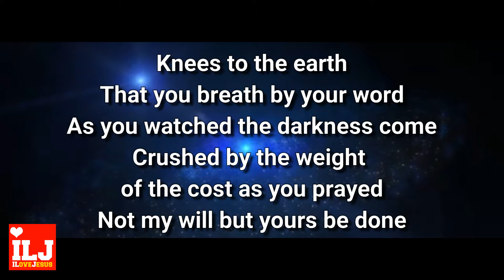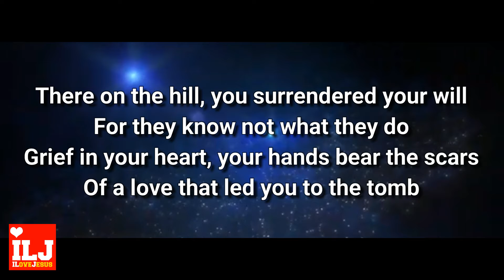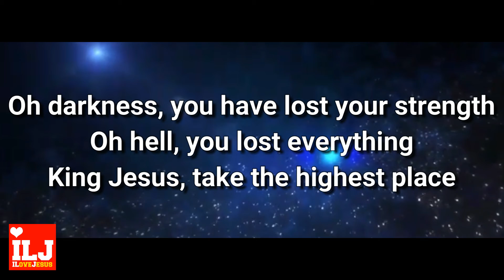Oh The Power [Lyrics] Kare Jobe | ILOVEJESUS MUSIC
For any requests or questions